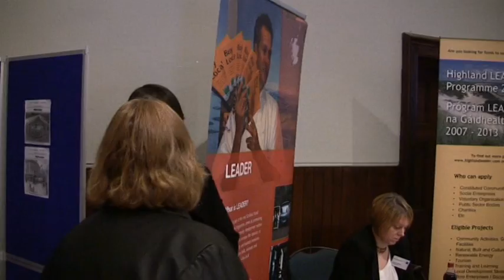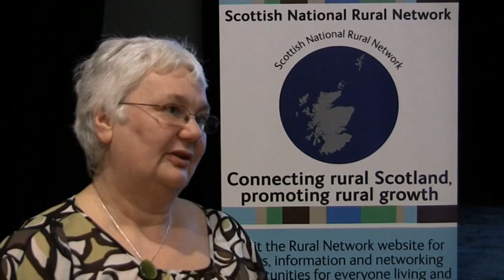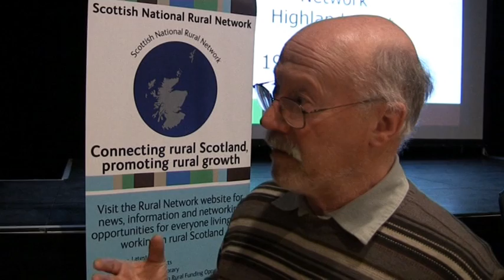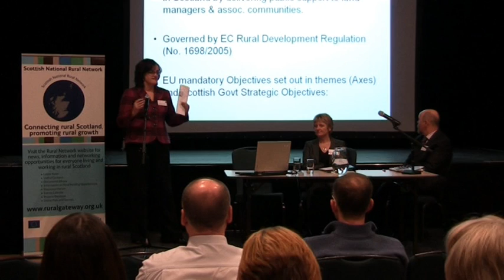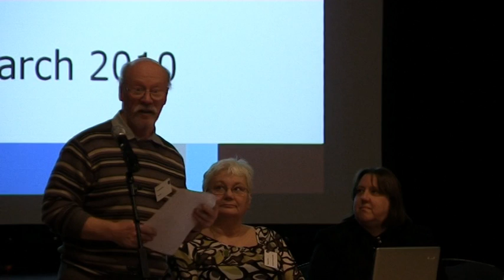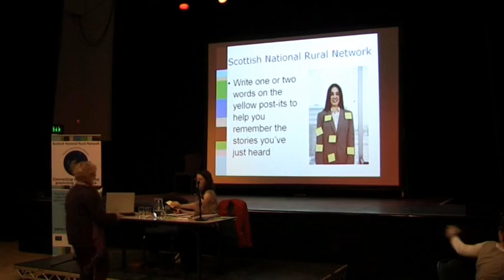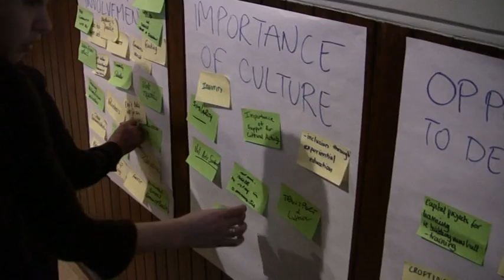SNRN Highland regional event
A short video from the Scottish National Rural Network regional event in the Highlands. The event took place in Strathpeffer on 19th March 2010.